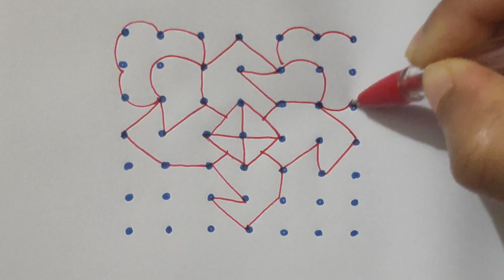7×7 dots easy rangoli|| very easy rangoli